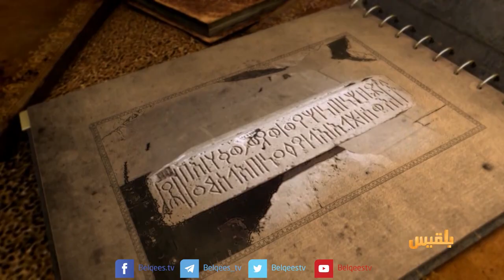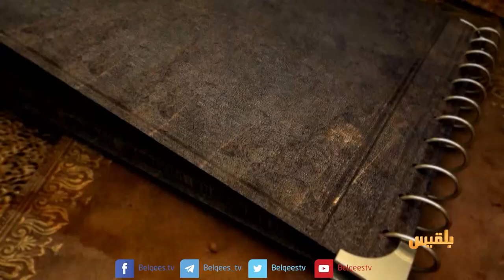اليمن أصل الحكاية | اليمن وصراع البحار - 4 | تقديم: محمد المقبلي